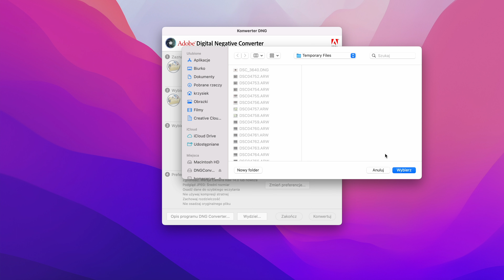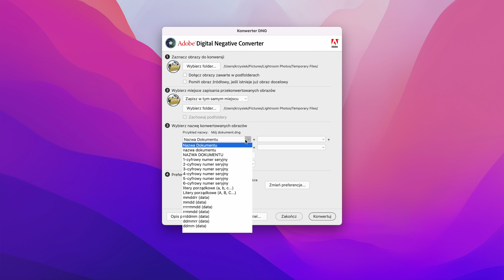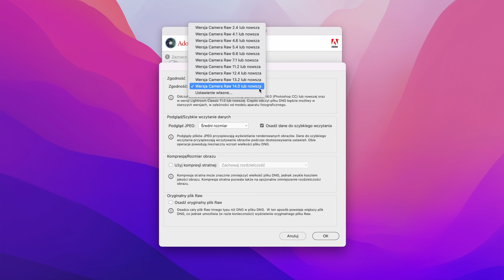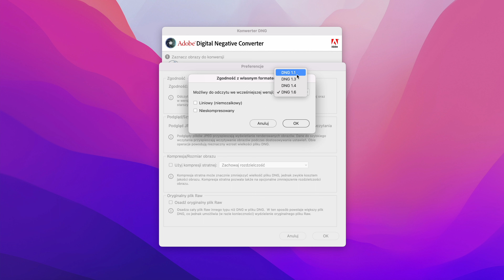Jak otworzyć nieznany plik RAW?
Jeśli zakupiliście najnowszy model aparatu nie zawsze oznacza to, że edycja zdjęć w formacie RAW będzie całkowicie bezproblemowa. Może okazać się, że nie da się otworzyć pliku ze zdjęciem w edytorze, z którego do pory korzystaliście. Z pomocą przychodzi jednak darmowy program Adobe DNG Converter który służy do konwersji plików RAW do uniwersalnego formatu DNG.